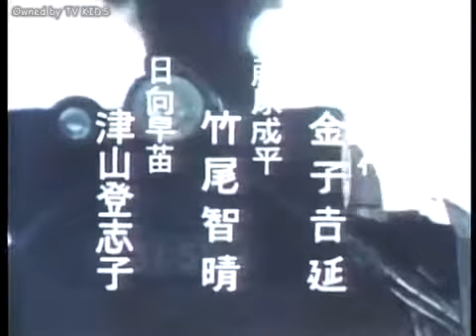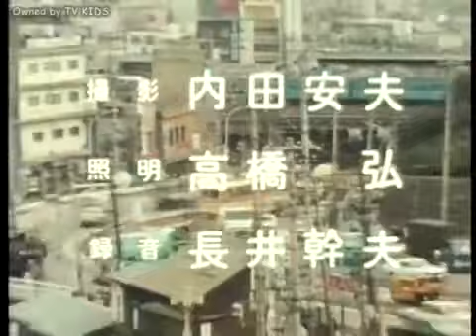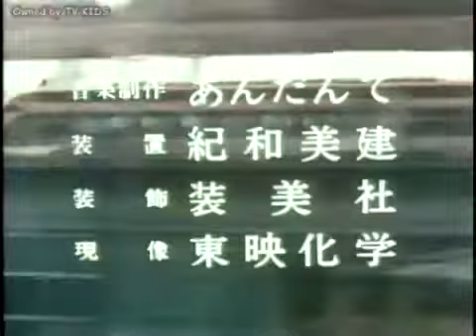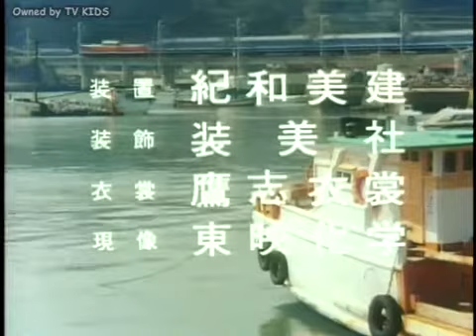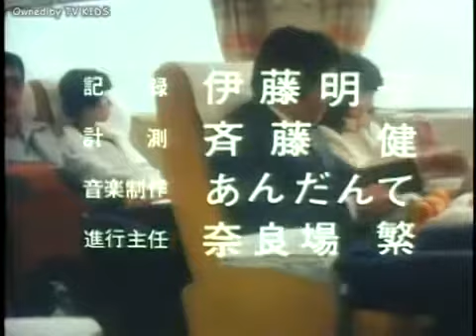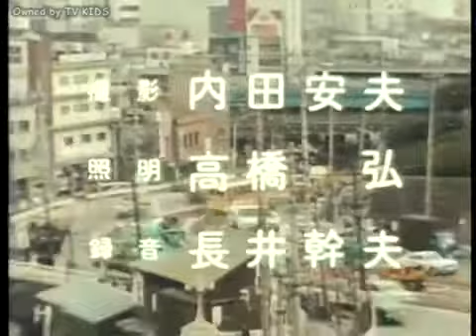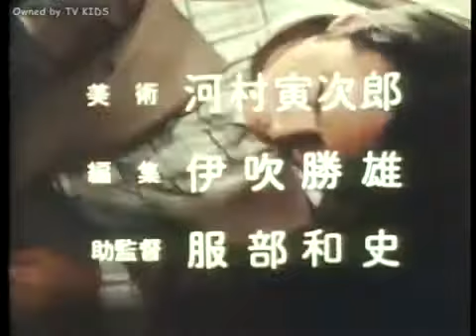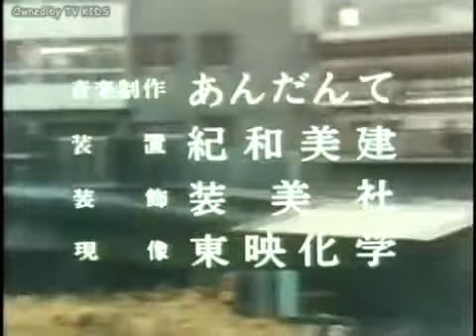【鉄道の日記念】鉄道が登場する昭和ドラマ集